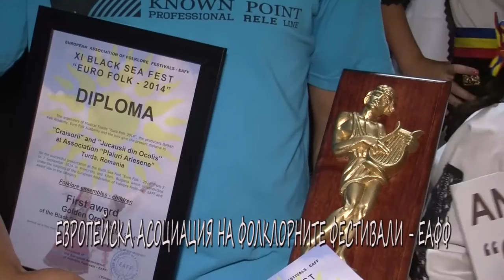FT June2015 307 HD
1. „Девойче се на слънце помоли“ – Фолклорно трио „Авлига“ към НЧ „Пейо Кр. Яворов – 1978“ – гр. Дупница
2. „Мама Драгана думаше“ – ФГ „Здравец“ към НЧ „Пробуда 1924“ – с. Ценово, общ. Чирпан
3. „Жълтите къщи“ – ЖПГ „Вяра, Надежда, Любов“ към НЧ „Васил Левски 1943“ – с. Долна Малина, общ. Г. Малина
4. „Шопско настроение“ – Танцова формация „Феникс“ към НЧ „Н. Й. Вапцаров 1908“ – гр. Червен бряг
5. „Да би знала, мамо“ – ЖПГ за автентичен фолклор към НЧ „Просвета – 1927“ – с. Катерица, общ. Пордим
6. „Чула те мама, Радо ле“ – Певческа група към КП „Здравец“ – с. Говедаре, общ. Пазарджик
7. „Йове хоро“ – МлТС „Хороселци“ към НЧ „Възраждане 1906“ – с. Щръклево, общ. Иваново
8. „Залюбила е малка мома“ – Вокална формация „Докле е младост“ към НЧ „Наука 1901“ – гр. Ябланица
9. Обичай „Еньовден“ – АИФ „Капанска китка“ към НЧ „Просвета 1883“ – с. Гецово, общ. Разград
10. „Тракийски танц“ – ГрАФ „Незабравка“ към СОУ „Любен Каравелов“ – гр. Несебър

1. „Devoyche se na slantse pomoli“ – Folklore trio „Avliga“ at „Peyo Kr. Yavorov – 1978“ Community center – Dupnitsa (Bulgaria)
2. „Mama Dragana dumashe“ – Folklore group „Zdravets“ at „Probuda 1924“ Community center – Tsenovo villige, Chirpan municipality (Bulgaria)
3. „Zhaltite kashti“ – Female vocal group „Vyara, Nadezhda, Lyubov“ at „Vasil Levski 1943“ Community center – Dolna Malina villige, G. Malina municipality (Bulgaria)
4. „Shopsko nastroenie“ – Dance group „Feniks“ at „N. Y. Vaptsarov 1908“ Community center – Cherven bryag (Bulgaria)
5. „Da bi znala, mamo“ – Female vocal group for authentic folklore at „Prosveta – 1927“ Community center – Kateritsa villige, Pordim municipality (Bulgaria)
6. „Chula te mama, Rado le“ – Vocal group at „Zdravets“ Pensioner club – Govedare villige, Pazardzhik municipality (Bulgaria)
7. „Yove horo“ – Youth dance group „Horoseltsi“ at „Vazrazhdane 1906“ Community center – Shtraklevo villige, Ivanovo municipality (Bulgaria)
8. „Zalyubila e malka moma“ – Vocal group „Dokle e mladost“ at „Nauka 1901“ Community center – Yablanitsa (Bulgaria)
9. Obichay „Enyovden“ – Ensemble for spring folklore „Kapanska kitka“ at „Prosveta 1883“ Community center – Getsovo villige, Razgrad municipality (Bulgaria)
10. „Trakiyski tants“ – Group for authentic folklore „Nezabravka“ at „Lyuben Karavelov“ Secondary school – Nesebar (Bulgaria)